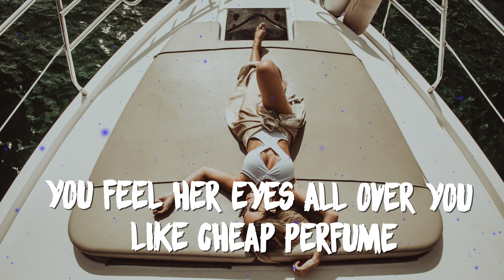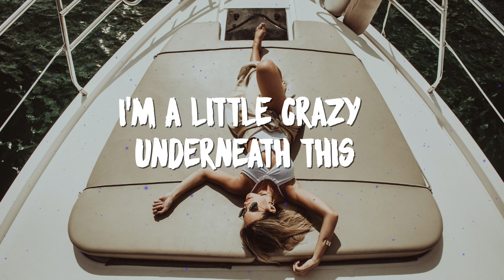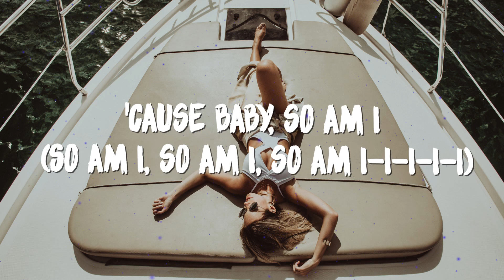Ava Max - So Am I (Lyrics) Steve Void Remix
Underneath this